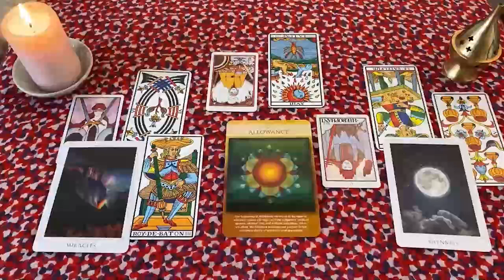ACUARIO 🌟 ALGO MUY GRAVE TE SUCEDERA ANTES DEL VIERNES 27‼️ DEBO AVISARTE URGENTE 🚨 SEPTIEMBRE 2024